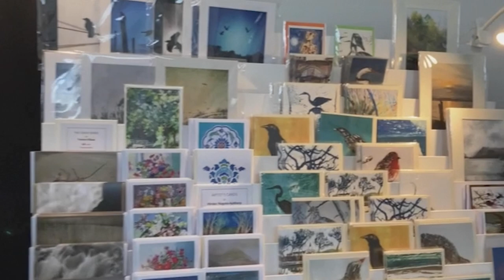Rahima Kenner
The Unique and the Multiple:  monoprint paintings and etchings
An exhibition at Cornucopia Unit Four, September 1–22, 2021